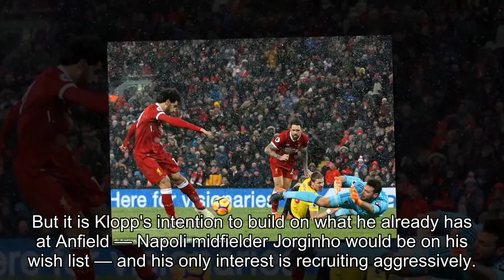'If Real Madrid come knocking for Mohamed Salah, he'll take notice... it would be a bigger loss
'If Real Madrid come knocking for Mohamed Salah, he'll take notice... it would be a bigger loss than Philippe Coutinho': Liverpool ace would find Spain hard to resist, claims Ian Wright